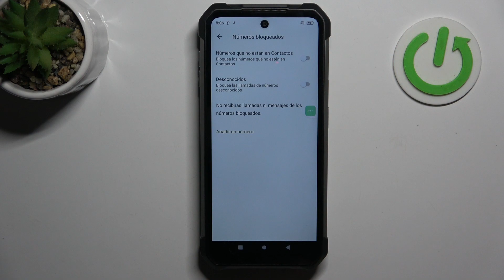Cómo bloquear números desconocidos en TANK 3 Pro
¡Aprende a bloquear números desconocidos en tu UNIHERTZ 8849 TANK 3 Pro con este tutorial práctico y fácil de seguir! En este video, te mostramos cómo configurar tu dispositivo para evitar llamadas no deseadas de números desconocidos.

¿Cómo bloquear números desconocidos en UNIHERTZ 8849 TANK 3 Pro?
¿Dónde está la opción para bloquear llamadas de números desconocidos en UNIHERTZ 8849 TANK 3 Pro?
¿Cómo evitar llamadas de spam en UNIHERTZ 8849 TANK 3 Pro?
¿Cómo configurar el bloqueo de números desconocidos en UNIHERTZ 8849 TANK 3 Pro?